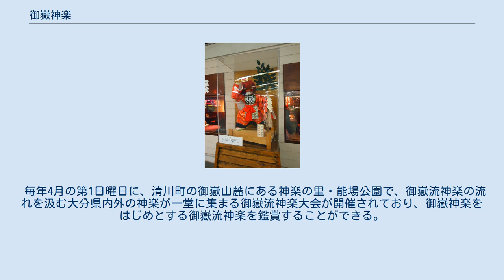御嶽神楽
御嶽神楽・猿田毘古神の人形（大分駅） 御嶽神楽（おんだけかぐら）は、大分県豊後大野市清川町（旧清川村）に伝わる神楽。
2007年3月7日に重要無形民俗文化財に指定された。
 宝徳元年（1449年）、豊後国の守護であった大友氏第14代当主大友親隆が日向行縢山での薩摩への戦勝を記念して創建した御嶽神社で奉納されたのが始まりであるとされる。
その後、江戸時代中期に、加藤長古が出雲神楽の型を取り入れて現在の神楽の型を完成した。
大分県南部や熊本県阿蘇地方に分布する御嶽流神楽の起源であり、その代表といえる神楽である。
第二次世界大戦後には、一時は過疎化により存続が危ぶまれた時期もあったが、村を挙げての保存活動によって再び盛んとなった。
 総演目数は33番あり、各演目は登場、中心の舞、退場の三部構成が基本で、いずれも大太鼓、締太鼓鉦、横笛の演奏を伴って、勇壮に舞われる。
通例、まず、東西南北中央の五方の神々がその場を浄める「五方礼始」（ごほうれいし）が舞われ、続いて、国産みについての「天沼矛（あまのぬぼこ）」、瓊瓊杵尊の降臨についての「天孫降臨」（てんそんこうりん）」、天照大神の岩戸隠れについての「岩戸開」（いわとびらき）、須佐之男命による八岐大蛇退治についての「綱切」（つなきり）、「八雲払」（やくもばらい）といった日本神話に題をとった演目が数番演じられる。
 毎年4月の第1日曜日に、清川町の御嶽山麓にある神楽の里・能場公園で、御嶽流神楽の流れを汲む大分県内外の神楽が一堂に集まる御嶽流神楽大会が開催されており、御嶽神楽をはじめとする御嶽流神楽を鑑賞することができる。